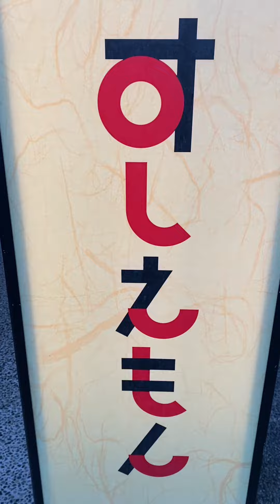すしえもん 宇和島市。